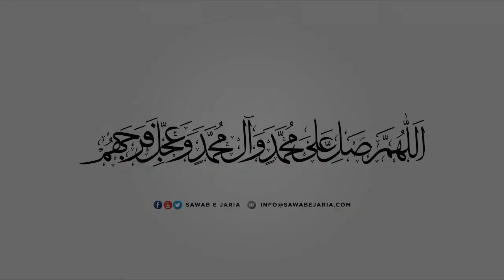Maulana Syed wasi haider Zaidi | Masail e roza ambiyah as ka ikhlaq aur quran|9thApr22 [SawabeJaria]